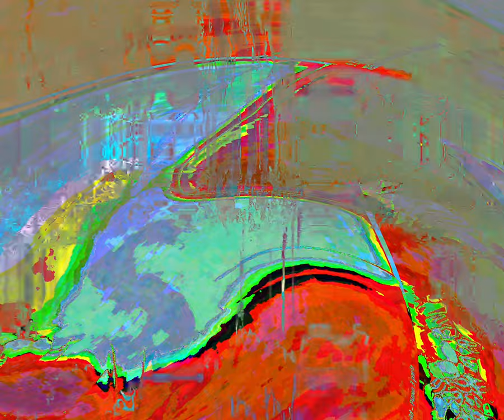[EPILEPSY WARNING] Movie 24 03 13 02h49m32s